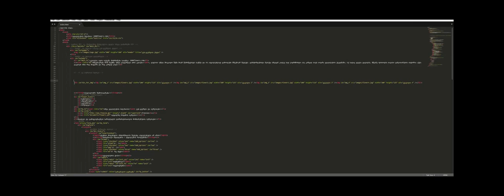ნათესავი ელემენტების არჩევა / მიღება / ამოღება - childNodes - JS